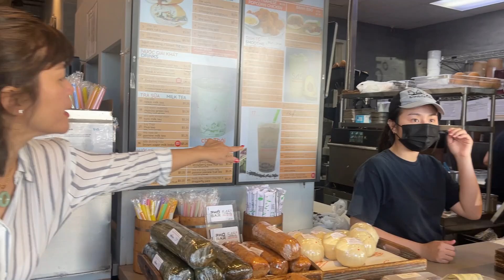#427: Đi Ăn Phở 79 Tại Fort Lauderdale, Florida Rồi Đi Biển Fort Myers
Cảm ơn các bạn đã dành thời gian xem video này. Nếu các bạn chưa đăng kí kênh thì hãy ấn nút đăng kí để tiếp tục theo dõi kênh mình nhé, giúp tạo động lực cho mình ra thêm nhiều video để chia sẻ với mọi người nữa nha:) Mến chúc các bạn luôn khỏe mạnh và có một ngày tốt đẹp nhé ! Love you all!

Mọi người có thể kết bạn với mình qua link FB ( Chau Pham) hoặc Instagram phía dưới để cùng giao lưu học hỏi với Châu nhé: